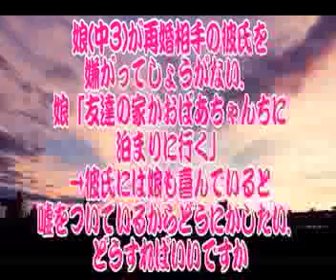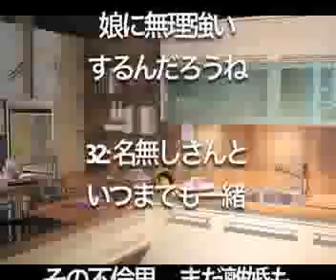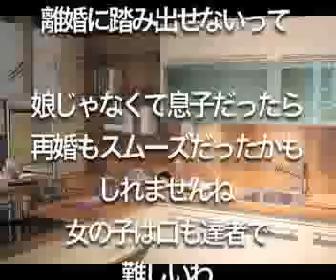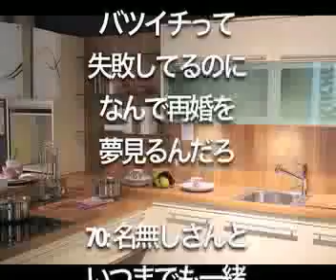【修羅場】娘(中3)が再婚相手の彼氏を嫌がってしょうがない．娘「友達の家かおばあちゃんちに泊まりに行く」→彼氏には娘も喜んでいると嘘をついているからどうにかしたい．どうすればいいですか